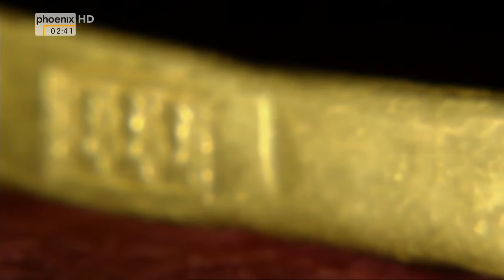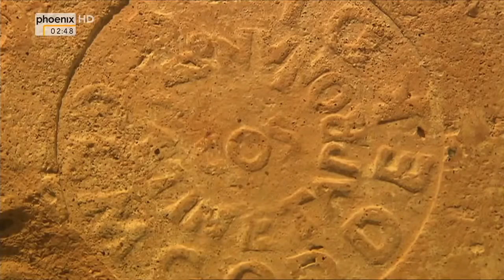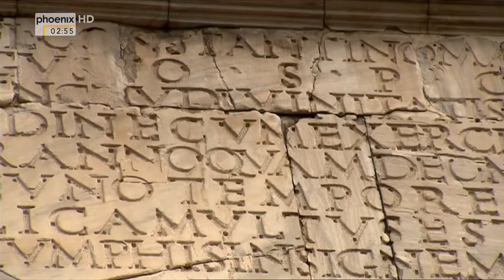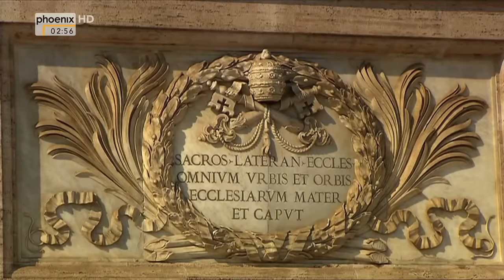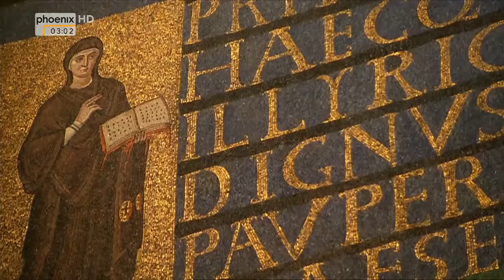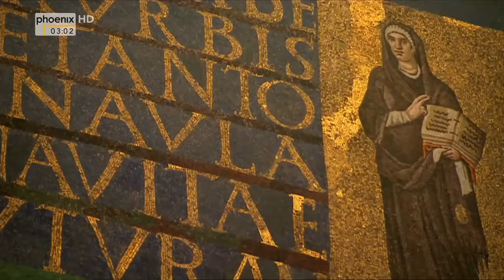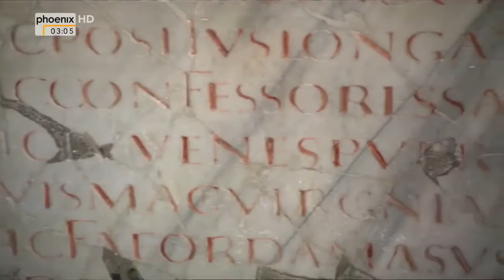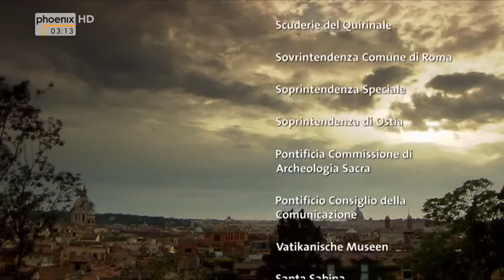Rom - Marmor, Macht und Märtyrer (4/4): Das Ende der alten Götter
Die vierte Folge “Das Ende der alten Götter” steht im Zeichen des Niedergangs. Das Imperium bedrohten an der Nordgrenze Germanen, im Osten Hunnen. Untergangsvisionen machten sich in Rom breit. Aus Furcht vor Barbareneinfällen umgab sich die Kapitale mit einem gewaltigen Mauerring, dessen Reste auch heute noch beeindrucken. Trotz dieser Drohkulisse kam es in der Spätantike zu einer kurzen Blüte. Riesige Thermen wurden errichtet. Unter Kaiser Konstantin wandelte sich das Christentum von der Geheim- zur Staatsreligion. Gottesdienste fanden nicht mehr im Verborgenen statt. Prachtvolle Kirchen entstanden jetzt mit kaiserlicher Unterstützung in der ganzen Stadt. Die Gräber der Apostel Petrus und Paulus wurden zum Ziel von Wallfahrten. Die Verehrung von Märtyrerreliquien setzte einen Strom von Pilgern in Gang. Rom wurde zum Zentrum des neuen Glaubens und ist es bis heute geblieben.

Text: Bayerisches Fernsehen Deutsche Erstausstrahlung am 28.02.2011.